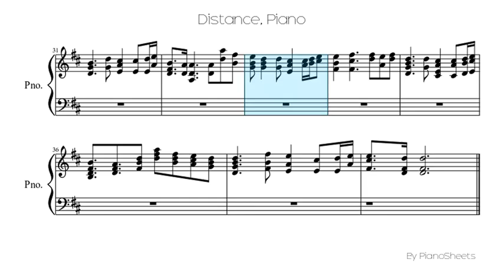Distance [Piano Solo]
Piano Solo Sheet: Distance